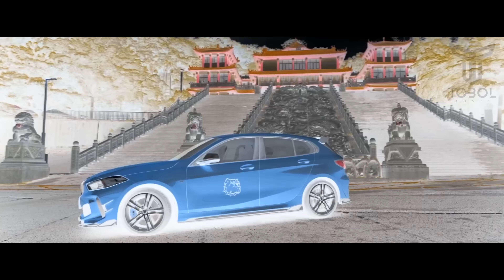Don Tobol - Better (Original Mix)